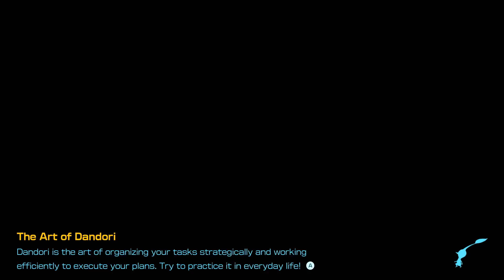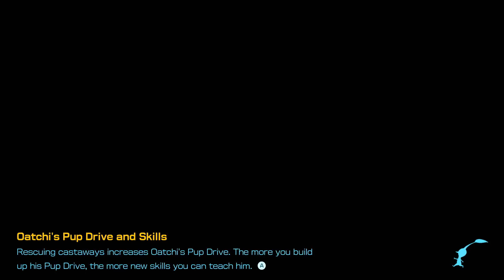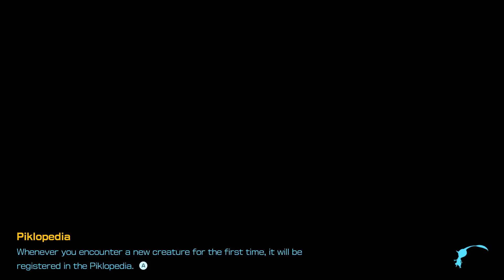Pikmin 4 - Part 18: Gauntlet of the Night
Doing the night time explorations definitely hurt my head a little...